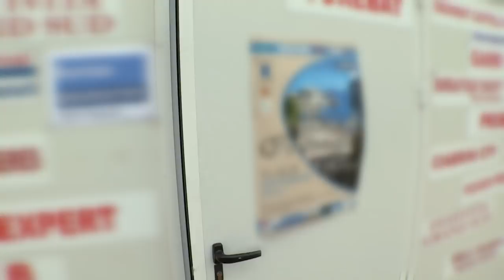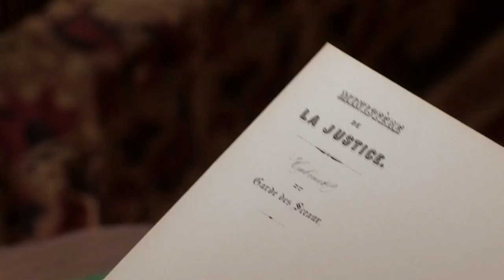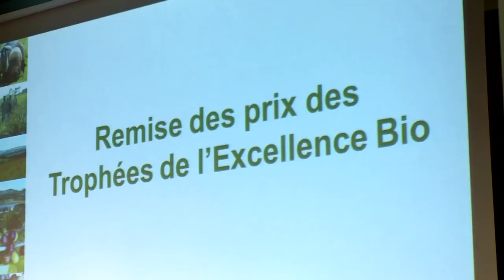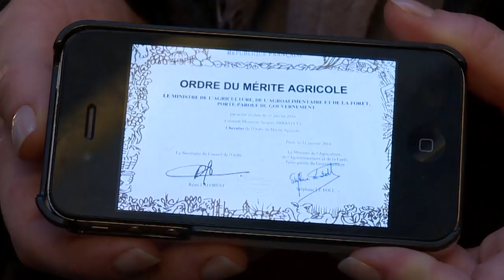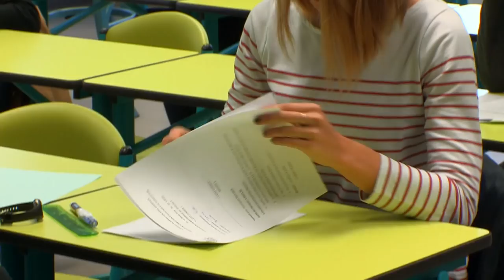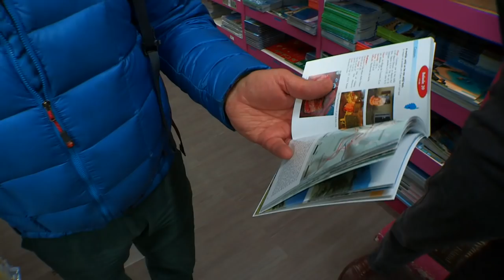La Corse Mystérieuse - Documentaire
La Corse a bien d’autres trésors…encore plus cachés… C’est dans le maquis très dense qui s’étend le long de la vallée du Taravo à 50 km au sud d’Ajaccio que l’on trouve la vache tigre. C’est dans cette région de la Corse du Sud que les frères Abbatucci élèvent ces vaches d’un autre temps et cultivent une vigne vieille de cinq siècles. Descendants d'une illustre famille corse qui remonte au XIIIème siècle, on les surnomme les « biomen ». Ils associent leurs traditions ancestrales à une agriculture moderne. Jacques Abbatucci, l'aîné, a réintroduit la vache Sainata, une espèce qui vivait dans le maquis à la Préhistoire. Après 20 ans de sélections successives, il l’a rebaptisée, « vache Tigre » dont il a déposé le nom. Sa viande qui se vend aujourd'hui dans le monde entier lui a valu d’être récemment reconnu comme un des meilleurs producteurs bio de France. « Je n’ai jamais demandé à labelliser ma viande aux normes du bio…C’est ma manière de faire de l’élevage traditionnel corse qui m’a valu cette appellation …». Son cheptel de 270 vaches et 350 petits veaux s’épanouit en toute liberté jour et nuit sur les 500 hectares de la famille. Cette liberté a un prix. Jacques, plein d’idées, a mis au point un système de surveillance à l’aide d’un drone. « Ce drone, c’est pour m’éviter de parcourir toute la journée mon domaine qui est trop vaste …et surtout voir la bête qui manque et celle qui est en train de faire un veau…Mon drone, c’est le cowboy du XIIIème siècle ! ». Jean-Charles Abbatucci, le cadet de la fratrie propose des vins bios qu'il élève comme les anciens. La viticulture de Jean-Charles fait appel à une synthèse entre ses recherches sur l’histoire de la vigne corse et les principes de la biodynamie. Ses grands crus classés lui ont valu d’être élu en 2015 premier Corse membre permanent de l’Académie du vin de France. « C’est une récompense inouïe pour moi et un honneur immense ». Il aime à dire avec un sourire malicieux : « j’aimerais quand même un jour que l’on puisse préciser sur nos étiquettes, vins de Corse ! ». Avec cette famille, nous nous immergerons dans la vie d'un clan très soudé surtout le 16 août, date à laquelle tous ses membres fêtent la Saint-Georges, leur saint protecteur à Zicavo le village de leur enfance. Un moment unique dans la vie de cette dynastie, un voyage à travers le temps lorsque Jacques, ou plutôt le comte Abbatucci, nous ouvre pour la première fois les portes du cabinet particulier de la famille. Pour la première fois dans l’histoire de l’ile de Beauté, ses habitants ont élu une Miss Corse venant du continent, une « pitsoun ». Depuis l’âge de 16 ans, Dorine Rossi est pompier volontaire chaque été pendant ses vacances à la caserne de Porto Vecchio. L’année dernière, elle a décidé de ne pas rentrer dans sa région toulousaine, « je ne me voyais pas aller ailleurs qu’ici…au moment de repartir j’ai eu beaucoup de mal à le vivre, l’odeur, la vue, la mentalité…j’ai choisi de m’installer ici définitivement ».

Productions Tony Comiti. Auteur : Laure Philipon & Patrick Dedole.